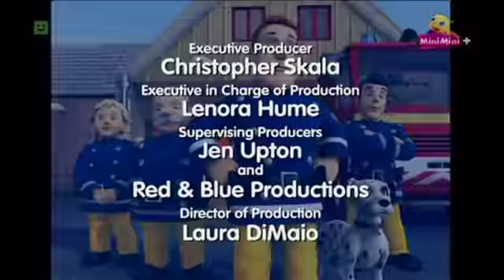Strażak Sam sezon 7 odc. 20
Uwaga owce